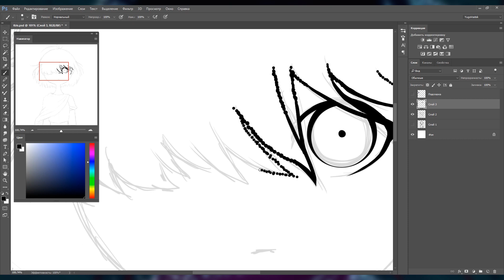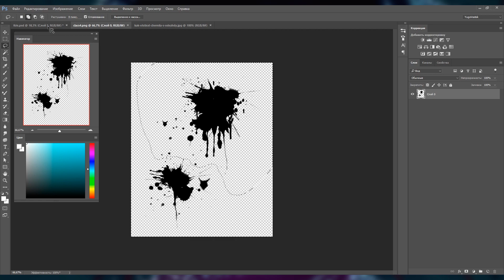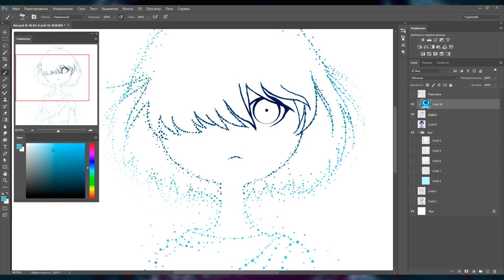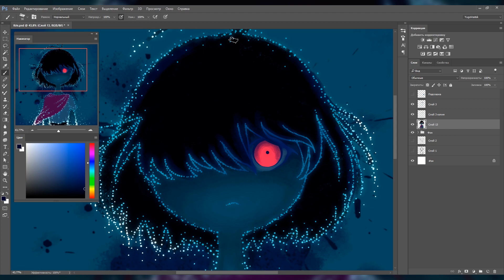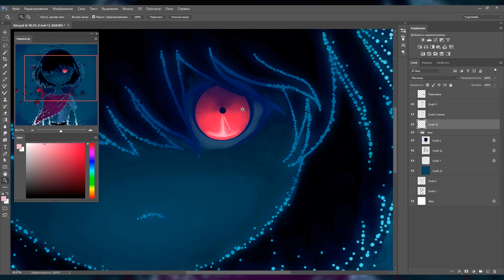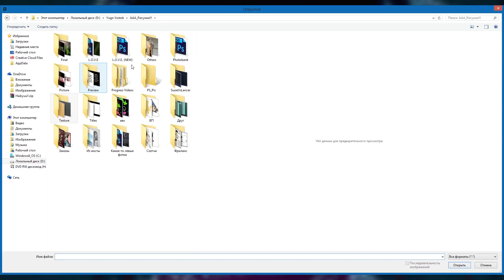Kris (Deltarune) // SpeedPaint by Yugo Vostok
Последние несколько видео выходили не так часто в связи с тем, что мне нужно было готовиться к курсовой. И сегодня я с гордостью сообщаю, что я защитила её на 5! Надеюсь теперь ничто не будет мешать мне рисовать ^^

•Программы: Adobe Photoshop CC, Adobe Premiere Pro CS6, OBS Studio.